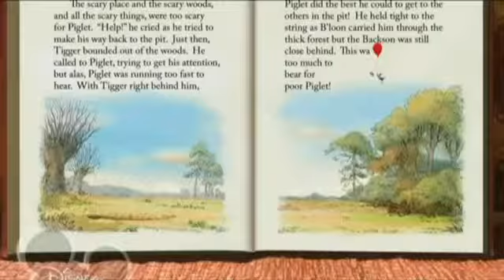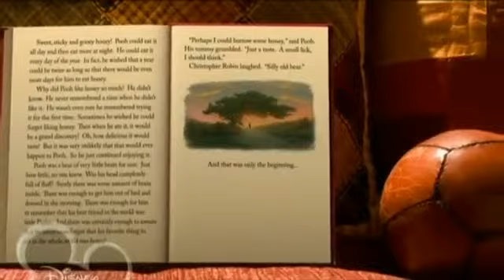Медвежонок Винни и его друзья